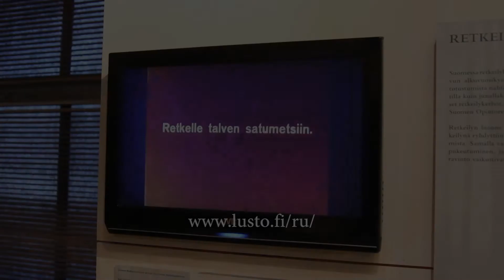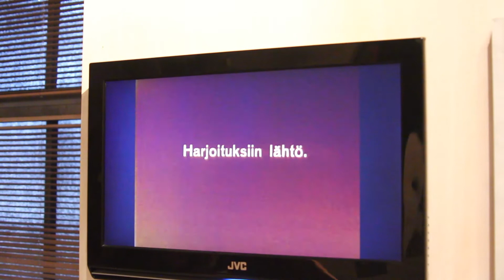Hiihto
Немного финского тру бэккантри и фрирайда